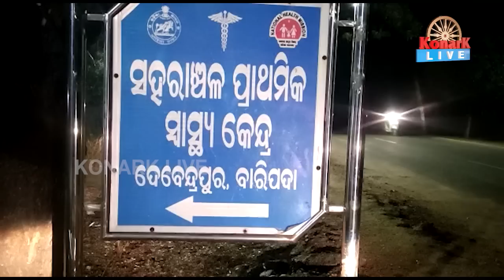ବନ୍ଧୁକ ଦେଖାଇ ଲକ୍ଷାଧିକ ଟଙ୍କାର ସୁନାଗହଣା ଲୁଟିନେଲେ ଲୁଟେରା, ମୟୁରଭଞ୍ଜ || MAYURBHANJ NEWS